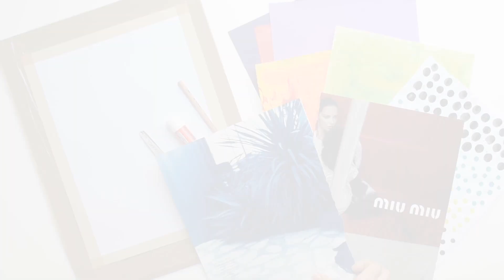PAUL KLEE Y LA FORMA, VERANO MAQRO 2020